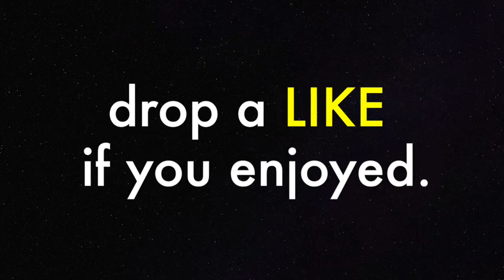iSo_LEEO!!! THE ONE AND ONLY!!!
Music / Songs :

Artist : NCS